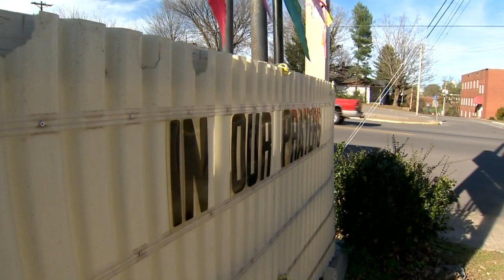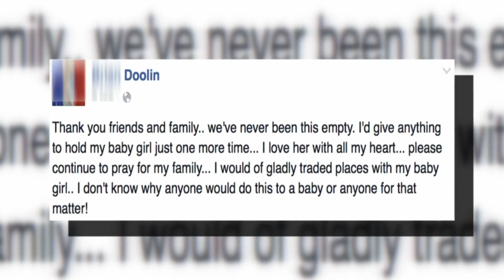Community concerned after Gaby Doolin's body was found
Community is concerned after the finding of Gaby Doolin's body